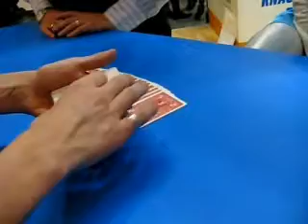Самые необычные карты в мире! Presto Printo фокусник Юрий Мончак.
Заказать услуги фокусник иллюзионист

Самые необычные карты в мире! Presto Printo

Музыка: Johnny Clegg & Savuka-Dela (I Know Why The Dog Howls At The Moon)